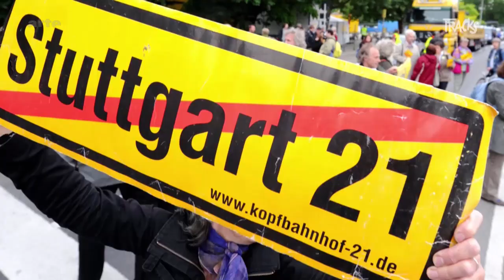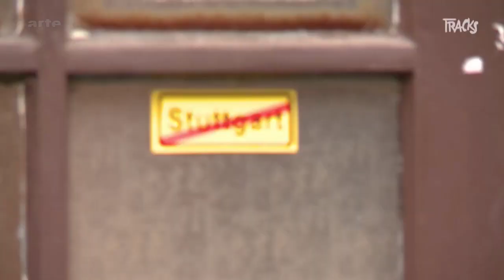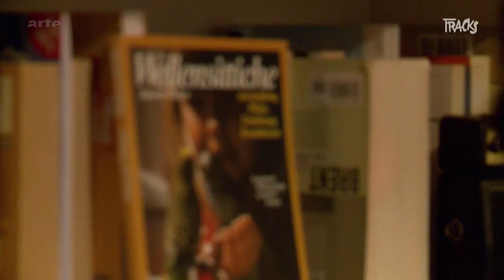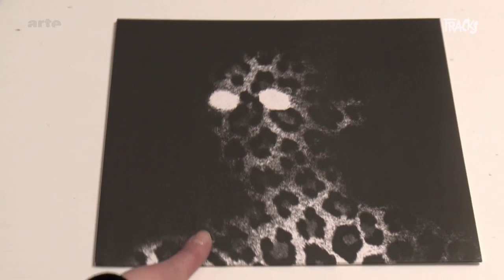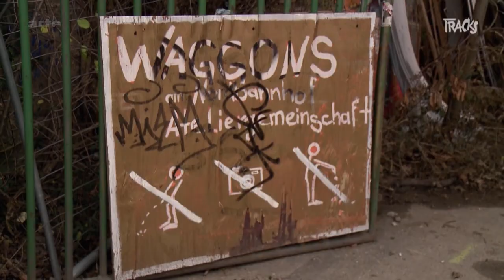Stuttgart Rising: Die Nerven, Karies & Human Abfall | Arte TRACKS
Aus gut informierten Musiktopcheckerkreisen heißt es, Stuttgart sei gerade das neue Seattle. Schließlich ist um Bands wie "Die Nerven", "Karies" und "Human Abfall" eine äußerst umtriebige Szene entstanden.